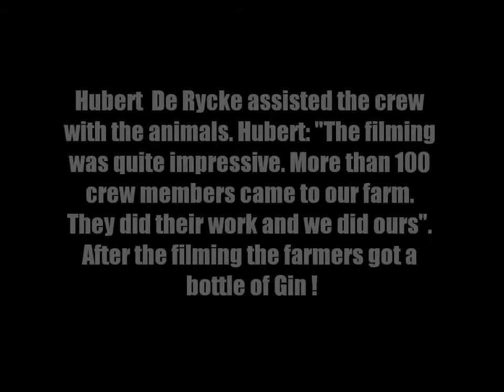The Fifth Element - opnames in België (Hoeilaart)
De film Fifth Element werd gedeeltelijk opgenomen in België (Hoeilaart)
Film over het leven van Julian Assange en Wikileaks
Steven Spielberg Dreamworks